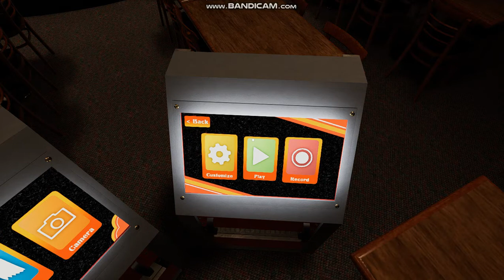Come on baby, Light my Fire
Try to set the night on Fire